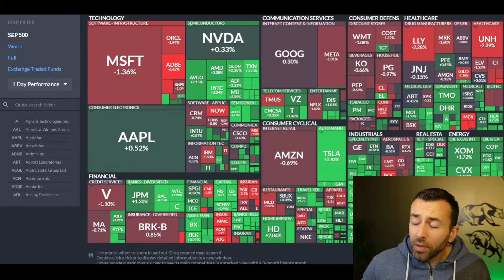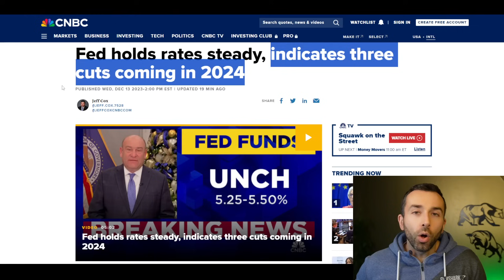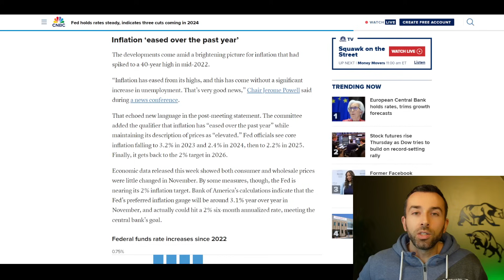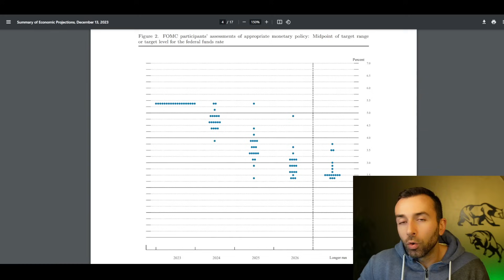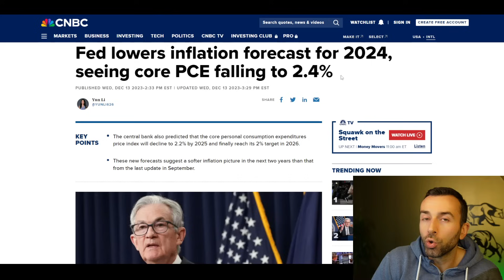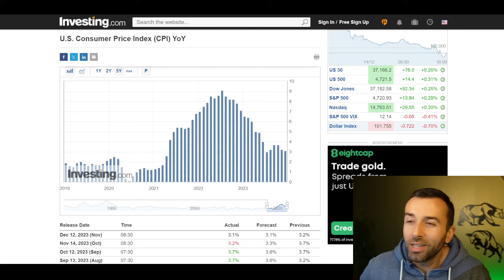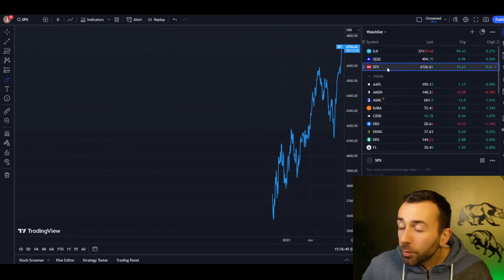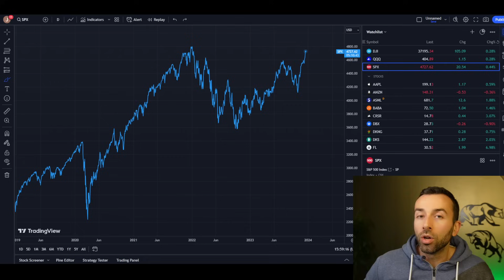FEEST OP DE BEURS, AANDELEN SCHIETEN OMHOOG! - MAAR... KIJK UIT!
Aandelen schieten omhoog! Jerome Powell van de Fed kwam gisteren met een nieuw rentebesluit en kwam met positieve woorden over 2024. Ze verwachten nu 3 renteverlagingen van 0,25% in 2024 waar de beurs goed op reageert. Bijna alles is dan ook groen, maar... kijk uit!

investeren
jerome powell
fed
rentebesluit
fomc meeting
renteverlaging
renteverlagingen
all time highs
dow jones
S&P500
SP500 verwachting 2024
aandelen 2024
verwachting 2024
beleggen
investeren
aandelen lange termijn